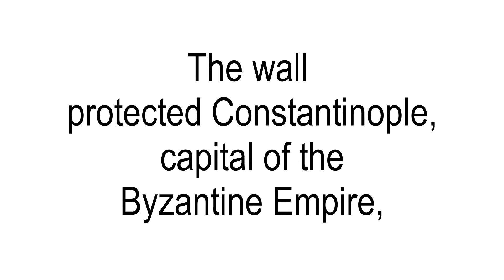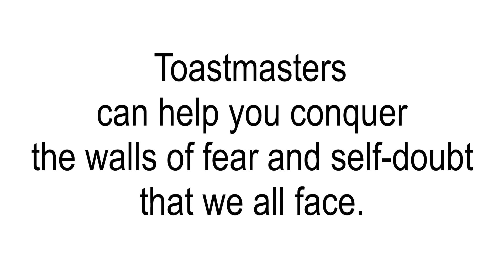Linda Williams a Toastmaster in Istanbul, part 2 the wall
Part 2 of Linda Williams visit to Istanbul. A Toastmaster visits the wall of Theodosian.